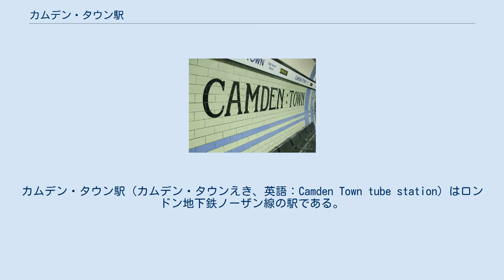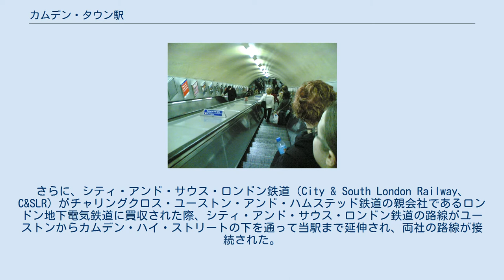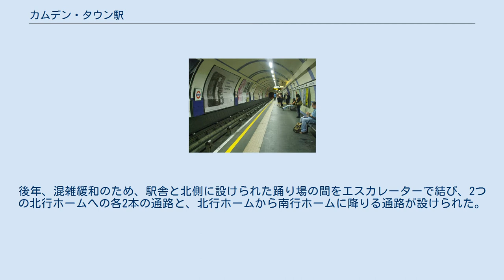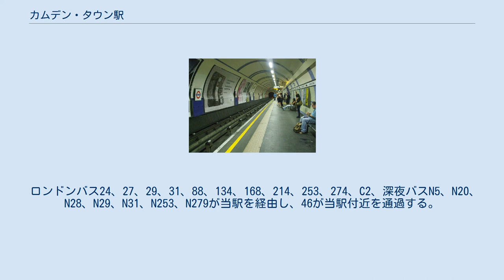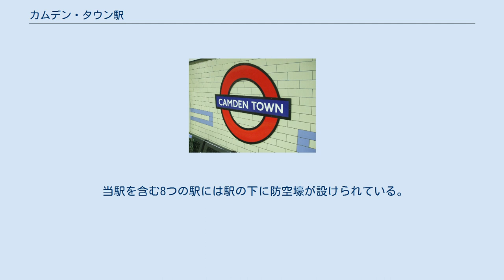カムデン・タウン駅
カムデン・タウン駅（カムデン・タウンえき、英語：Camden Town tube station）はロンドン地下鉄ノーザン線の駅である。
当駅はノーザン線の4方向の路線が乗り入れる主要駅で、ロンドン地下鉄の中でも最も利用客の多い駅のひとつである。
週末にカムデン・マーケットが開かれる際には混雑が特に激しくなり、危険防止のため改札制限が行われることもある。
 当駅の隣にはチョーク・ファーム駅とケンティッシュ・タウン駅が、南隣にはモーニントン・クレセントとユーストン駅があり、当駅はトラベルカード・ゾーン2に含まれる。
 当駅はチャリングクロス・ユーストン・アンド・ハムステッド鉄道（Charing Cross, Euston and Hampstead Railway、CCE&HR）開業時に設置された駅のひとつとして1907年6月22日に開業した。
南から伸びてきたチャリングクロス・ユーストン・アンド・ハムステッド鉄道の路線は当駅でハムステッド方面とハイゲート方面に分かれるため、当駅は独特のV形の構造となっている。
ハムステッドへの路線はチョーク・ファーム・ロードの、ハイゲートへの路線はケンティッシュ・タウン・ロードのそれぞれ下に建設された。
工事期間中に支障する建物の持ち主への補償を最小限とするため駅構造物を道路の下に構築したが、道路の幅が狭かったために両方向とも南行ホームの上に北行ホームがある2層構造となった。
 V字形構造の頂点部では平面で交差することなく南側から来た列車が北側のどちらの支線にも乗り入れられ、かつ、北側から来た列車がどちらの支線からであっても南側に直通できるようにされたため、4本のトンネルが建設された。
さらに、シティ・アンド・サウス・ロンドン鉄道（City & South London Railway、C&SLR）がチャリングクロス・ユーストン・アンド・ハムステッド鉄道の親会社であるロンドン地下電気鉄道に買収された際、シティ・アンド・サウス・ロンドン鉄道の路線がユーストンからカムデン・ハイ・ストリートの下を通って当駅まで延伸され、両社の路線が接続された。
南から当駅に乗り入れたシティ・アンド・サウス・ロンドン鉄道からの列車も平面で交差をせずに北の二つの支線に乗り入れできるよう改築されたため、当駅の構造は大変複雑なものとなった。
 両社の路線が統合されてノーザン線となって北の2支線と南の2支線の間相互の列車が設定された上、当時はホームに次の列車の行く先を知らせる装置が設置されていなかったため、乗客は次の列車が自分の目的地に行く列車か判断できず、混乱をきたしたとされている。
 エレベーターと非常用階段はVの字の真ん中にあたる場所に設置され、そこから4つのホームに至る、ホームへの行き来でそれぞれ1本、計8本の通路が設けられた。
後年、混雑緩和のため、駅舎と北側に設けられた踊り場の間をエスカレーターで結び、2つの北行ホームへの各2本の通路と、北行ホームから南行ホームに降りる通路が設けられた。
この改築で使われなくなったエレベーター用の竪穴のうち1つは換気用に転用された。
 駅舎西側は1940年に爆撃で破壊されたが、完全には修築されないまま現在にいたっている。
 当駅は週末にカムデン・マーケットとカムデン・ハイ・ストリートを訪れる観光客で混雑し、日曜日には改札制限が行われることもあるほか、土曜日の混雑も激しくなってきている。
混雑緩和のため、ロンドン交通局は駅の改築案を発表したが、駅周辺の建造物を解体する必要があったことから反対運動がおこり、2005年に計画は取り下げられている。
 2013年、ロンドン交通局はこれとは別の、2018年着工、2025年完成予定の駅改築計画を発表した ロンドン・オーバーグラウンドのストラトフォード、ハッキニー・セントラル、ゴスペル・オーク駅、リッチモンド方面の列車が発着するカムデン・ロード駅が当駅北にある。
 ロンドンバス24、27、29、31、88、134、168、214、253、274、C2、深夜バスN5、N20、N28、N29、N31、N253、N279が当駅を経由し、46が当駅付近を通過する。
 当駅を含む8つの駅には駅の下に防空壕が設けられている。
防空壕への入り口はバック・ストリートとアンダーヒル・ストリートにある。